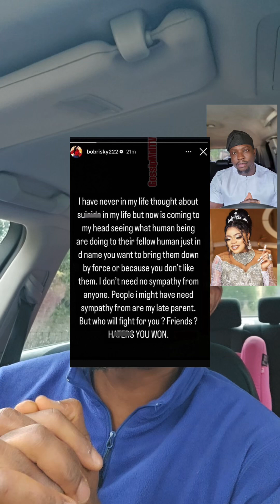BOBRISKY WANTS TO COMMIT SUICIDE BECAUSE OF VERY DARL MAN ! THIS IS JUST AN EMOTIONAL BLACK MAIL !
BOBRISKY SAY HE WANT TO COMMIT SU!ClDE ! He want to bring Emotional Black Mail so that they will pity him . He will h@te VDM for ever 😂😂 !